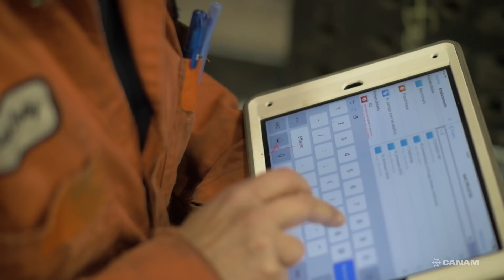How to replace a railway bridge span within six hours?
With over 50 years of experience in designing, fabricating and erecting steel bridges, Canam's engineers are developing a state-of-the-art solution to replace railway spans in record time.

The Canam Railway Bridge Gantry System will provide stability, speed, and precision as an alternative to conventional mobile cranes. This system will be able to remove an entire railway span, including deck, and replace it with a new span within six hours with absolutely no impact on the environment.

Overall, it will provide a safer alternative than conventional replacement methods and will be delivered to job sites (even those with limited access) and mobilized within days.